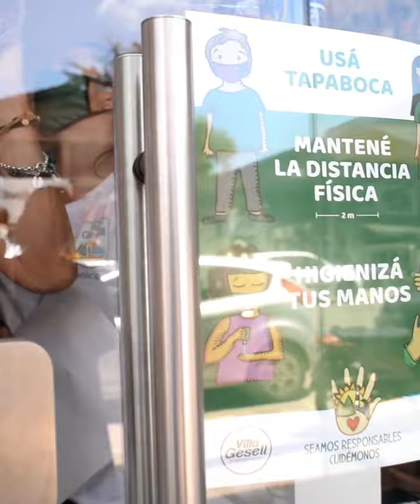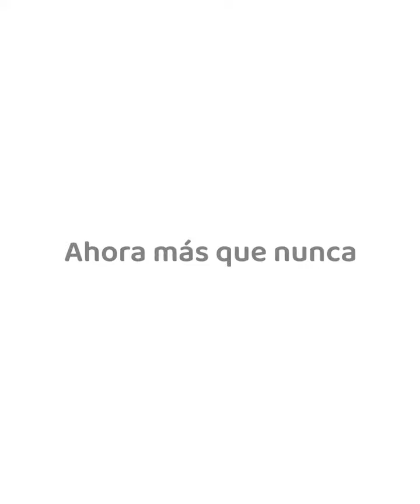SigamosCuidándonos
Patricia Ruano, pediatra del hospital municipal, está trabajando en la primera línea de batalla para frenar la segunda ola del COVID-19. Por eso, te pide que te cuides y cumplas con las medidas sanitarias para ayudar al personal sanitario.